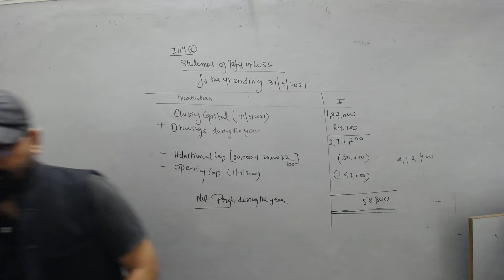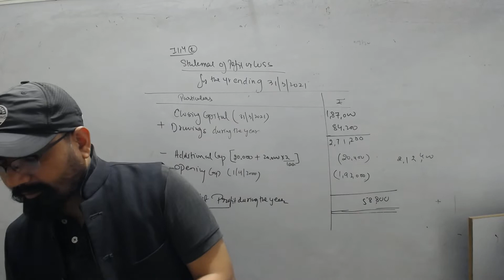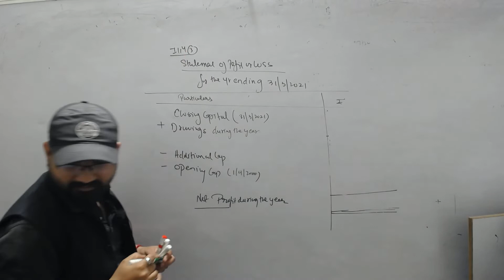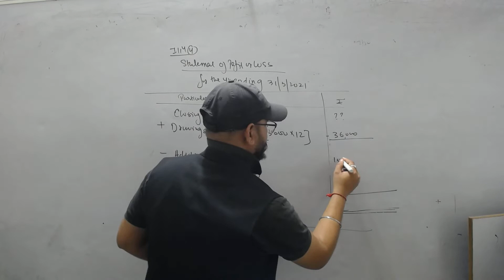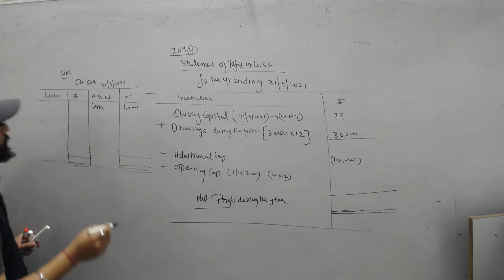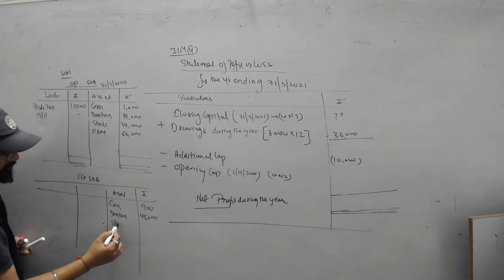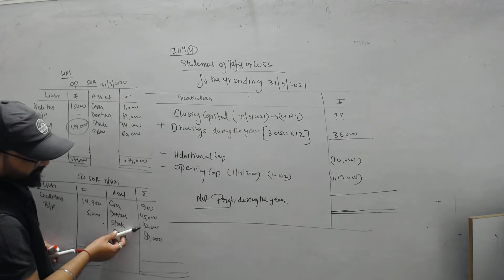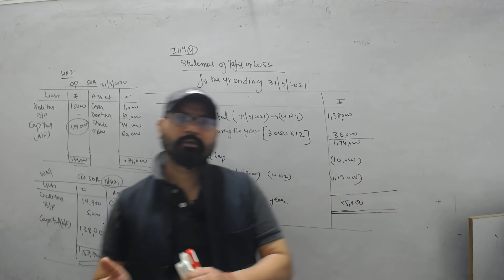SINGLE ENTRY SYSTEM BY SANJAY SIR I L-2C I STATEMENT OF AFFAIRS METHOD QUES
This Video is relevant for class XI, XII, B.COM(P/H), CA/CS/CMA and every other student of Commerce.

 SINGLE ENTRY SYSTEM BY SANJAY SIR I T.S. GREWAL'S 2021 I Q.NO-

►Ask your queries in comments or at Instagram.

►Enjoy Free & Paid Courses (Regular & Fast Track in Live & Recoded Mode)

Face to Face Offline Classes Available in Burari, Delhi.
If you also want to work with Us in Offline/Online then kindly

Every Month We provide Free Recorded Classes to 3 Students* (selected by Draw of Lots). You can try your Luck.
*Outside Delhi students of XI & XII only try their Luck for Free Classes of Worth Rs. 10,000.